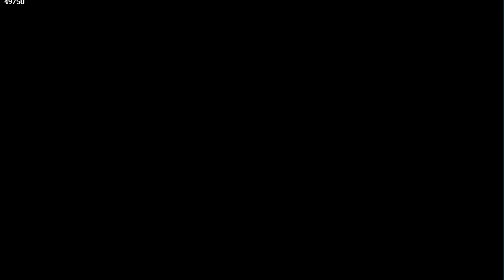spyro 2 episode 20 le mechant magicien